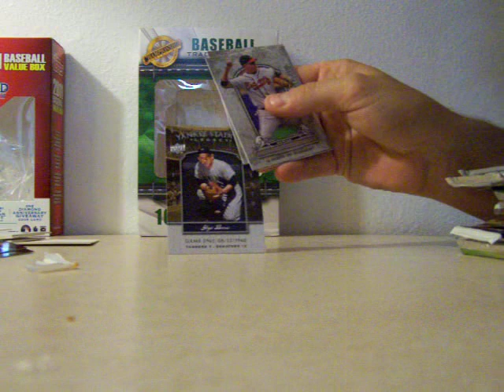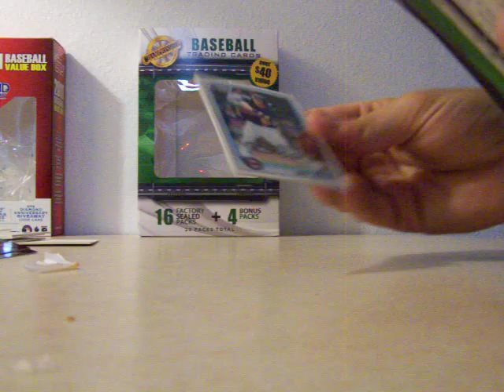Wal Mart 20 Pack Baseball Retail Mix Box Break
Yet another mix pack box break